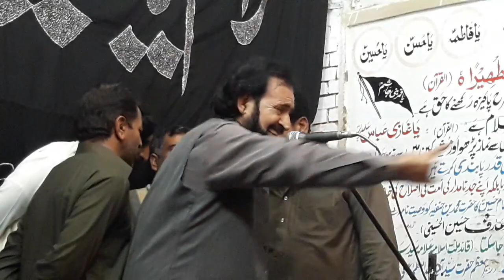Zakir Nazakat Baloch - [ Markazi Chehlum ] 15 Safar 1439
Markazi Chehlum - 15 Safar 1439 - Markazi Imam Bargah Askaria Jampur